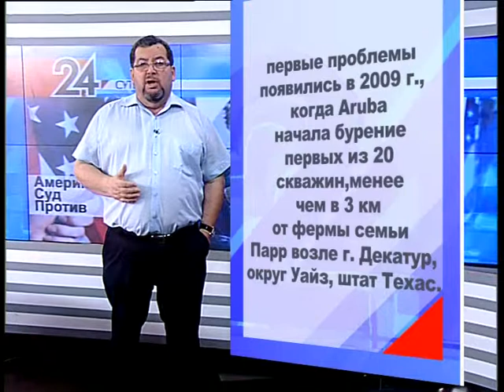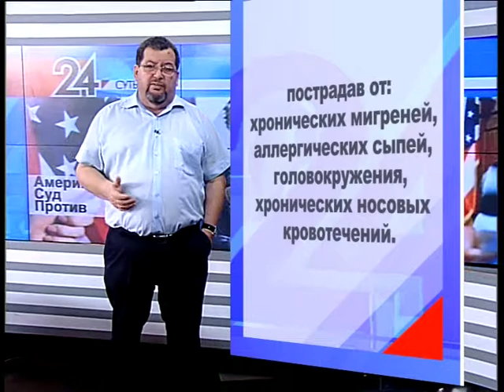СУТЬ ДЕЛА - "Американский суд против"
Апелляционный суд штата Нью-Йорк  счёл разумным решение местных властей на запрет бурения сланцевых пород.  Суд оставил в силе решение о запрете бурения в границах городов Драйден и Миддлфилд, то есть подтвердил решение трех нижестоящих судов. Дело в том, что в штате Нью-Йорк с 2008 г. около 70 городов запретили использование Гидроразрыва Пласта , тогда как 40 выступили в его поддержку. Во время действия моратория проводились различные исследования о негативном влиянии такого метода добычи на экологию, в том числе и воду.  Города на территории штата самостоятельно выносили решения о запрете на муниципальном уровне, пока одна из добывающих компаний не подала на власти города Драйдена в суд.